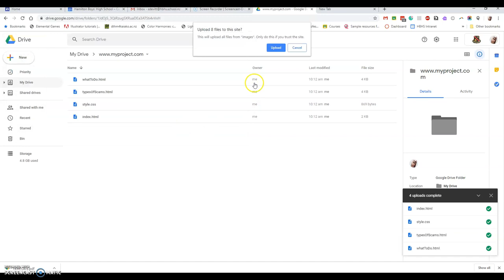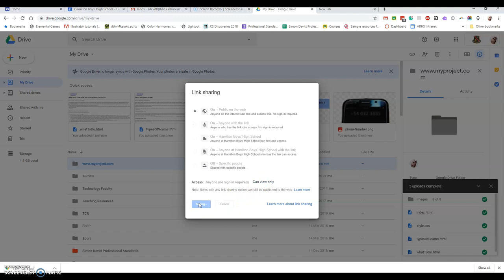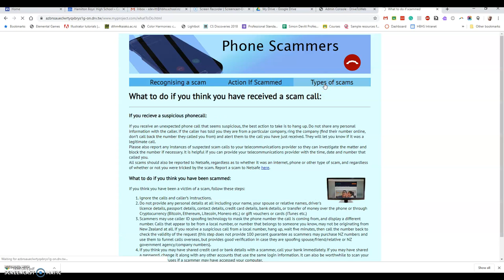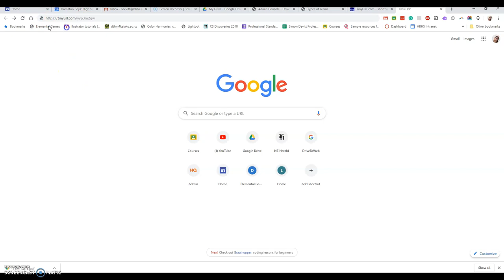How to Host a website using Google Drive